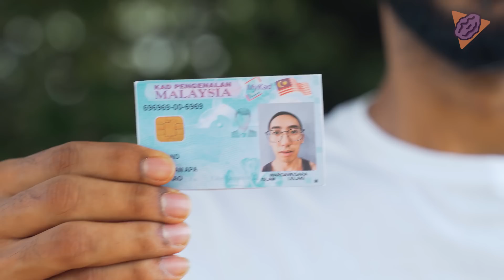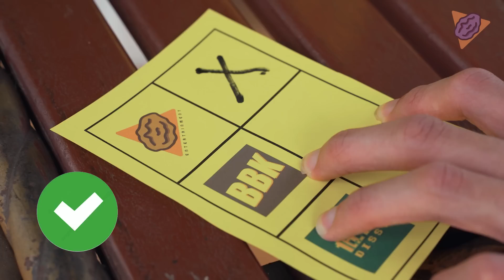Tips Mengundi PRU 大选投票攻略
一起投票咯！